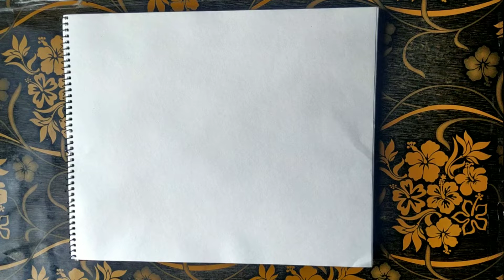How to use watercolors paint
First start with a palette of watercolors. Next, use a small spray bottle, a blunt syringe, or a spoon to hydrate the colors you wish to use. Then, dip your brush in water to moisten it, dab the brush onto a pigment, and put the pigment-rich brush on paper. That's it!

YouTube my channel for Artists.